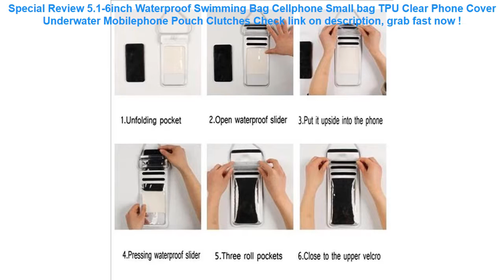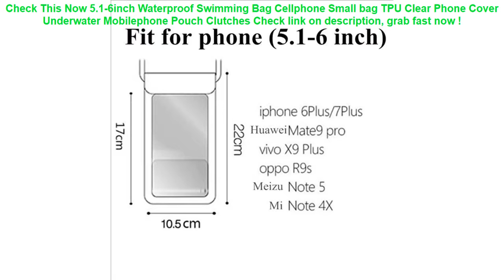5.1-6inch Waterproof Swimming Bag Cellphone Small bag TPU Clear Phone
16+ compare prices for 5.1-6inch Waterproof Swimming Bag Cellphone Small bag TPU Clear Phone Cover Underwater Mobilephone Pouch Clutches Check This Now.

| Discount : 49%

Hi, today i want to SHARE about 5.1-6inch Waterproof Swimming Bag Cellphone Small bag TPU Clear Phone Cover Underwater Mobilephone Pouch Clutches

At this time of writing, the 5.1-6inch Waterproof Swimming Bag Cellphone Small bag TPU Clear Phone Cover Underwater Mobilephone Pouch Clutches has garnered 75 customer reviews with rating of 4.6 out of 5 stars. Not a bad score at all as if you round it off, it’s actually a perfect five already. From the looks of that rating, we can say the product is promising mostly because of the following main reasons:

1. Convencient to Use
Many users love the 5.1-6inch Waterproof Swimming Bag Cellphone Small bag TPU Clear Phone Cover Underwater Mobilephone Pouch Clutches for the convenience it brings.

2. Easy to Handle
If you’re a first-time use, you would have no problem with the 5.1-6inch Waterproof Swimming Bag Cellphone Small bag TPU Clear Phone Cover Underwater Mobilephone Pouch Clutches because it’s fairly elementary in usage.

3. Real Value for Money
All the benefits people are now enjoying from the 5.1-6inch Waterproof Swimming Bag Cellphone Small bag TPU Clear Phone Cover Underwater Mobilephone Pouch Clutches at the current price its being sold both online and in stores makes it a really sweet deal that just doesn’t get any better.
Waterproof Case Bubble Float Bag Cover For iPhone 6 6s 7 8 Plus X Samsung S9 Xiaomi redmi 5 plus HUAWEI P20 lite Water proof =

Universal Cover Waterproof Phone Case For iPhone 7 6S Coque Pouch Waterproof Bag Case For Samsung Galaxy S8 Swim Waterproof Case =

New Women Men Waterproof Flexible Silicone Gel Ear Long Hair Protection Swim Pool Swimming Cap Hat Cover for Adult Children Kids =

24 Style Inflatable Circle Baby Flamingo Float Swimming Ring Inflatable Unicorn Pool Float Child Seat Air Mattresse Water Toys =

60/70/80/90CM Gaint Watermelon Orange Lemon Inflatable Swimming Ring Adult Kids Inflatable Pool Float Circle Water Beach Fun Toy =
Plain Phone Case For IPhone 7 8 Red Case Liquid Silicone Cover Anti-knock Cellphone Cover IPhone X XR XS 6 6S Plus Silicone Case =
Universal Cover Waterproof Phone Case Cover Floating Gasbag Inflatable 6.1 Inch Waterproof Bag Case Swimming Bags =